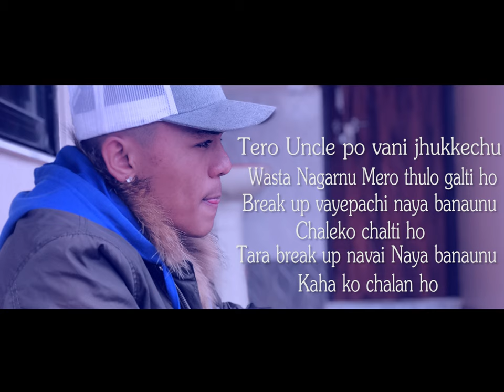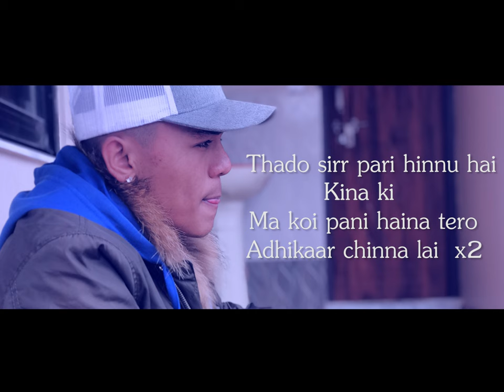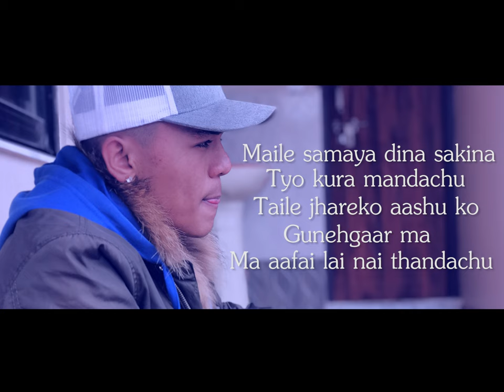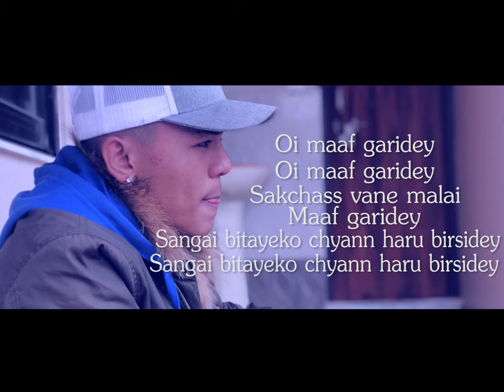बिरसिदे - Official lyrical video -Devrazz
this soulfull song is based on real life story

thanks to trapside